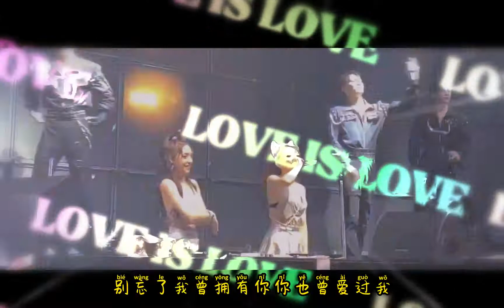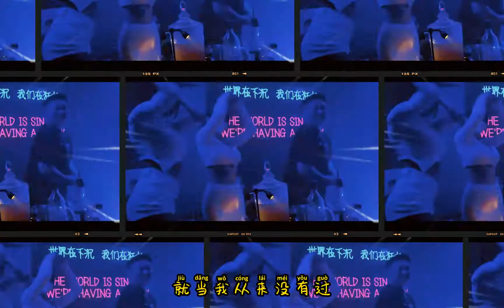dj,王杰，忘了你忘了我，2022年10月 最新抖音dj，chinese dj remix,manyao,#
►欢迎来到频道: 华语音乐*Chinese DJ Music
这里是华语音乐*Chinese DJ Music 频道,在这里你将享受经典华语老歌dj版本以及当下流行的抖音中文dj舞曲音乐的劲爆时刻,让你抛弃生活的烦恼和工作的劳累.
※🔴如果你想讓更多人聽到你的聲音 / 如果你想為自己的作品上架平台，甚至做全球發行 / 或者有任何合作或推廣查詢，請郵寄到本頻道郵箱： ※🔴

►※🔴 DJ,#抖音热播 Chinese DJ 蹦迪 DJ舞曲 慢摇 ►歌曲版权为歌手本人及其音乐公司所有，若喜欢他们的音乐请支持正版。本频道致力于帮助原作者推广，无意冒犯任何人或公司。请大家支持原创者，内容论点与本频道无关。
If you like their music, please support the genuine version. This channel is committed to helping the original author promote, and has no intention of offending anyone or the company. Please support the original author. The content argument has nothing to do with this channel
如果我的MV侵犯了您的版权，请将其发送给我，我会立即将其删除。请不要直接向Youtube发送任何投诉，因为它会导致我的频道关闭。感谢您的理解，对由此造成的不便，我深表歉意。 华语音*Chinese DJ Music 谢谢你喜欢和支持我